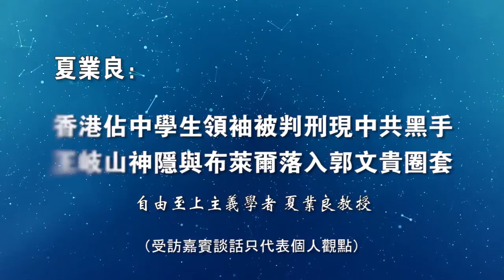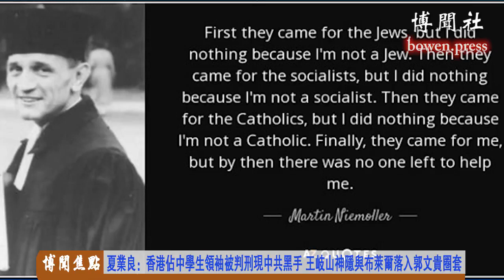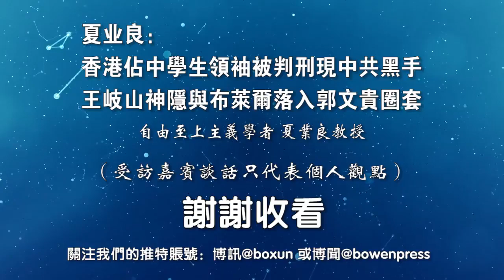夏业良：香港占中学生领袖被判刑现中共黑手 王岐山神隐与布莱尔落入郭文贵圈套